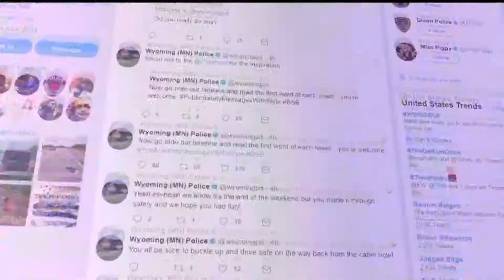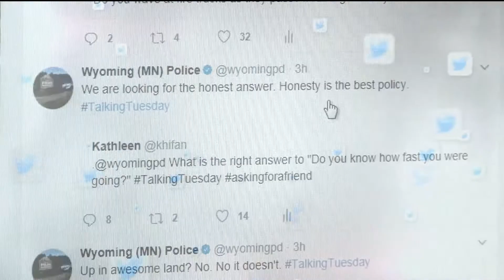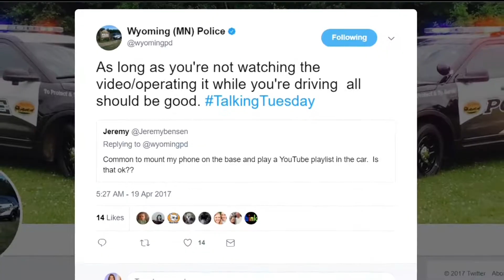eyesUP: Wyoming police use social media to spread awareness about distracted driving dangers